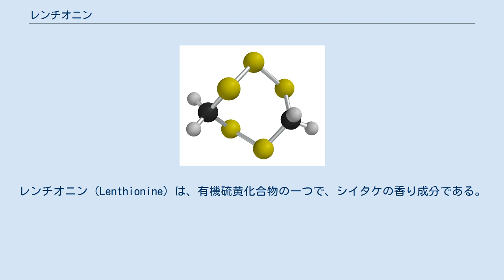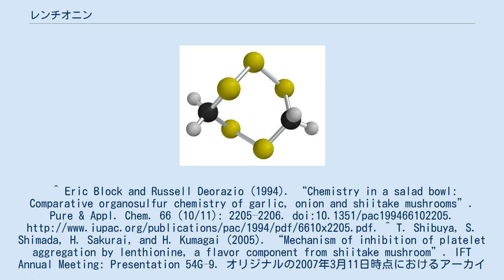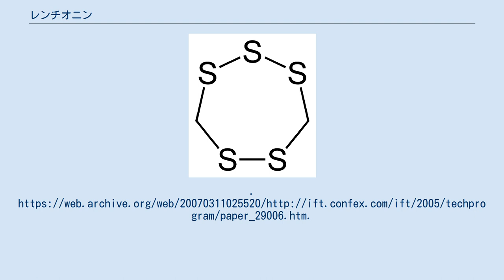レンチオニン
レンチオニン（Lenthionine）は、有機硫黄化合物の一つで、シイタケの香り成分である。
レンチオニンの形成のメカニズムは不明であるが、おそらくC-Sリアーゼが関わっていると考えられている。
 シイタケの芳香の他、血小板凝集能を阻害する効果があるため血栓症（Thrombosis）の治療に有効である。
ニンニクに見られる有機硫黄化合物にも同様の効果が認められる。
^ Eric Block and Russell Deorazio (1994). “Chemistry in a salad bowl: Comparative organosulfur chemistry of garlic, onion and shiitake mushrooms”. Pure & Appl. Chem. 66 (10/11): 2205–2206. doi:10.1351/pac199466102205. ^ T. Shibuya, S. Shimada, H. Sakurai, and H. Kumagai (2005). “Mechanism of inhibition of platelet aggregation by lenthionine, a flavor component from shiitake mushroom”. IFT Annual Meeting: Presentation 54G–9. オリジナルの2007年3月11日時点におけるアーカイブ。